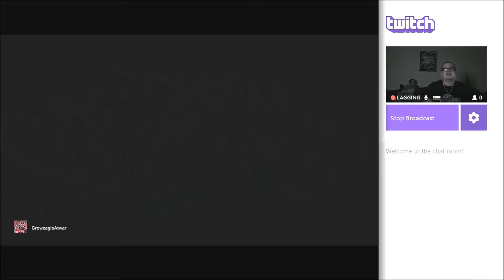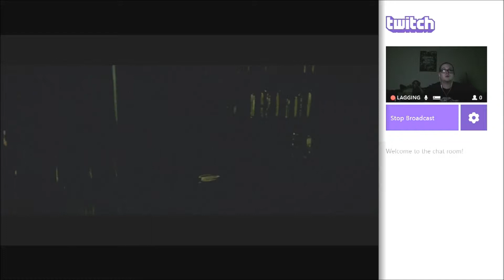THE EVIL WITHIN-FIRST REACTIONS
What is going on my gamers!? I was terrified playing this !@#$%^& game and so should you! Here is a teaser on what's to come up next in my live stream. Be aware no game chat audio while playing.